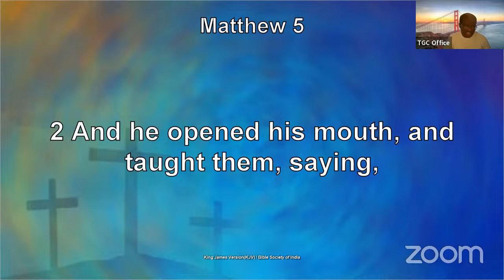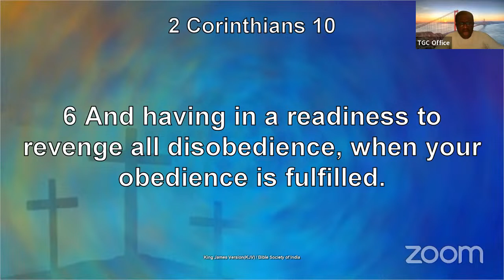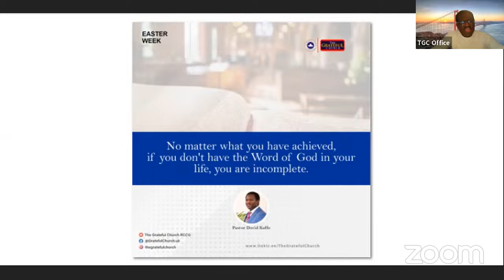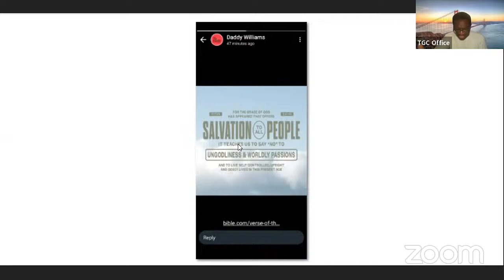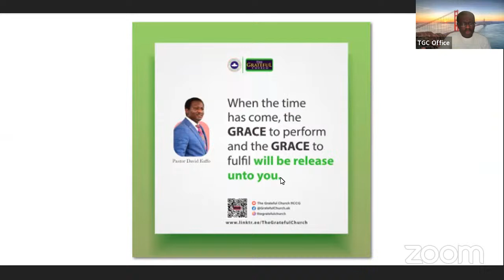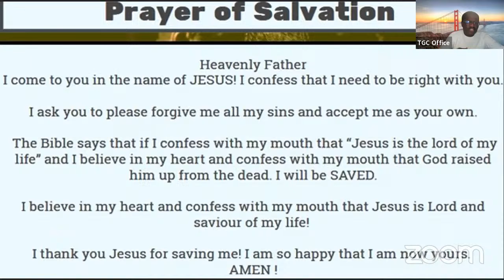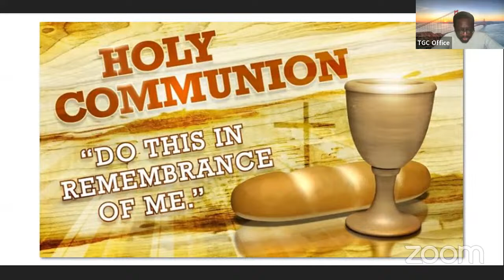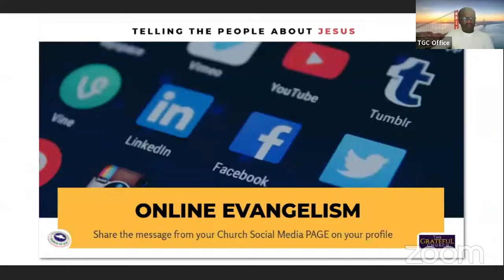HOLY COMMUNION Service @ RCCG, The Grateful Church - 10th April 2024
Ministering : Pastor David Kaffo

WAYS TO GIVE:
Thank you for joining us. Just to let you know you can still give your offering/tithe via:
• Text: GRATEFUL Amount to 70450, e.g GRATEFUL £10 to 70450
• Bank Transfer Details: The Grateful Church Manchester. Sort code: 01-10-01 Account Number: 70195250